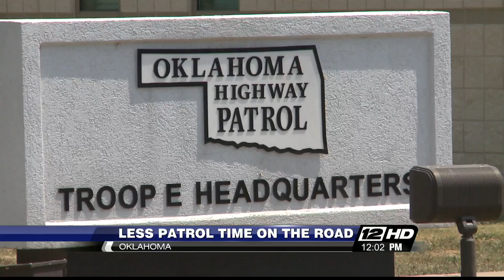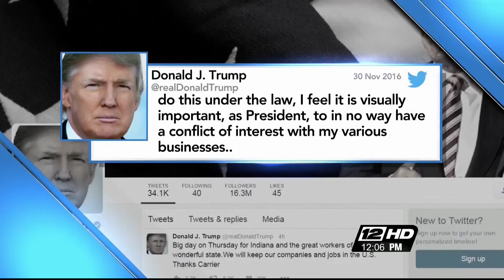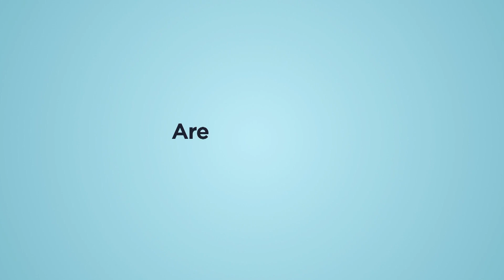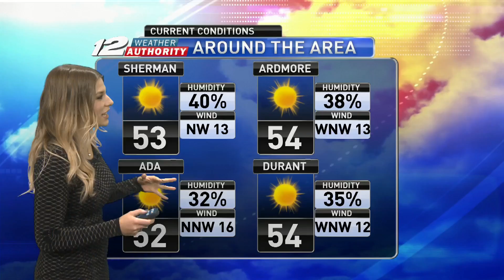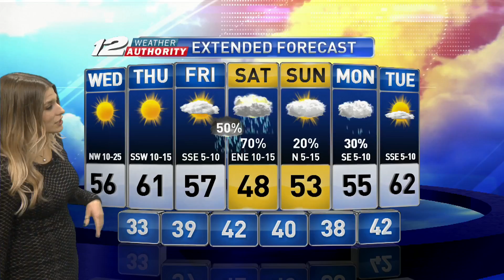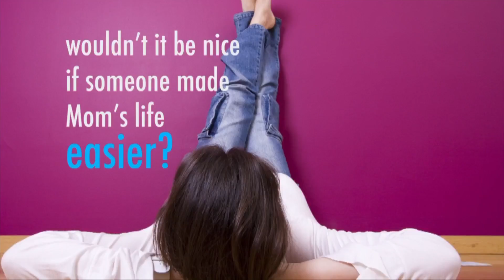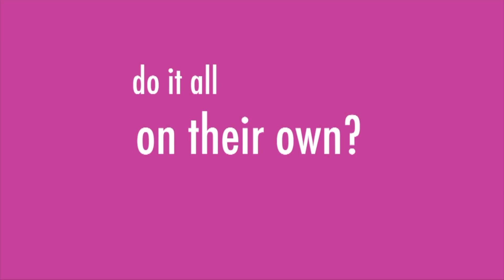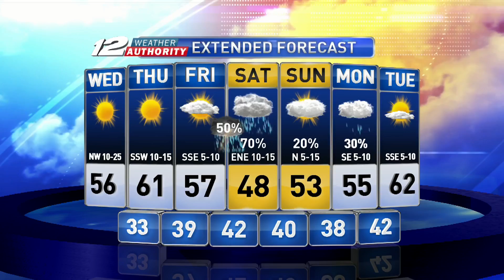KXII News 12 at Noon (Nov. 30, 2016)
KXII-TV's noon newscast from Nov. 30, 2016.